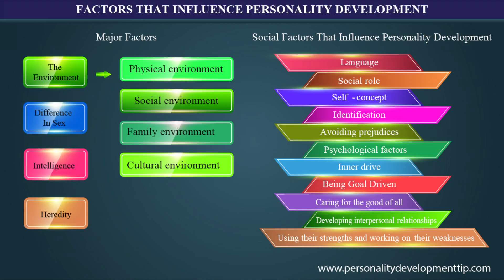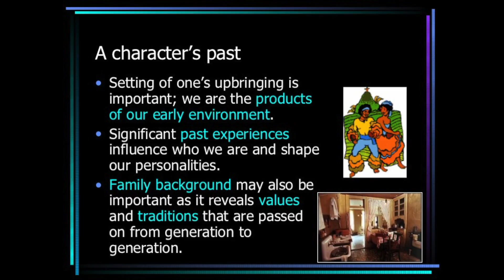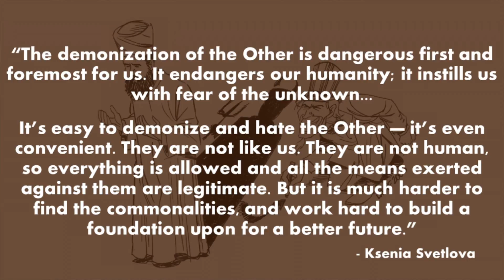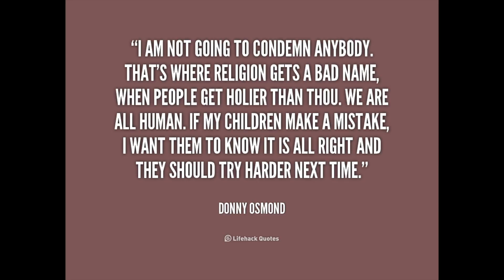MHR True Crimes Part 6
Part 6 of 6: Discrimination, stereotyping, and generalizing, are they crimes committed by the media? Or are we all guilty of these crimes and behavior/attitude/mentality?